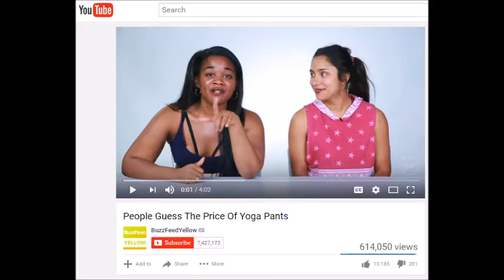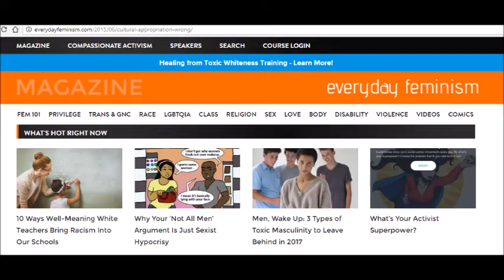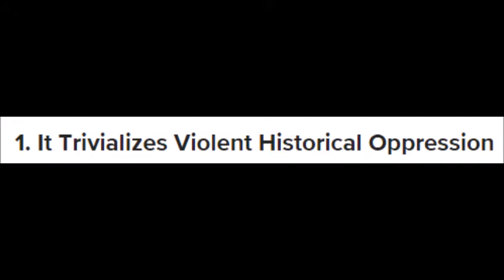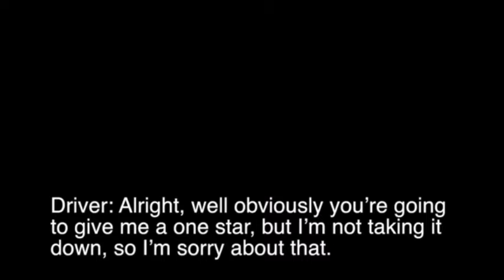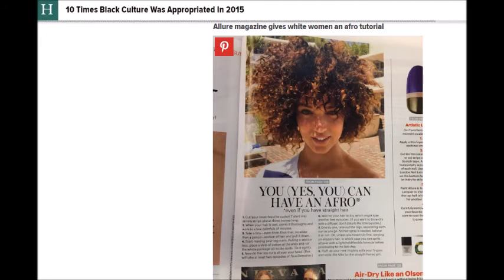Why I Think Cultural Appropriation Is Stupid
My take on he whole "cultural appropriation" trend.